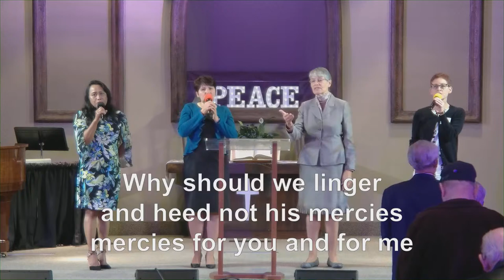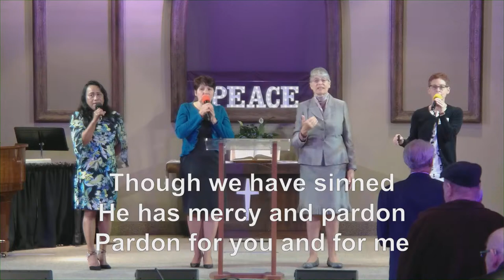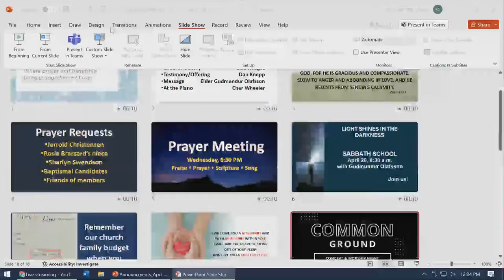4/13/24 "The Surprising Father"